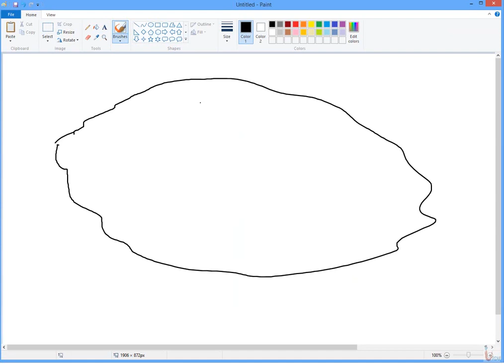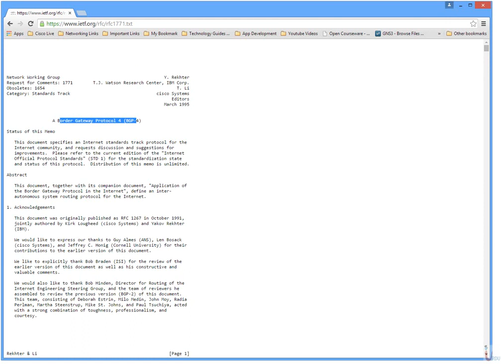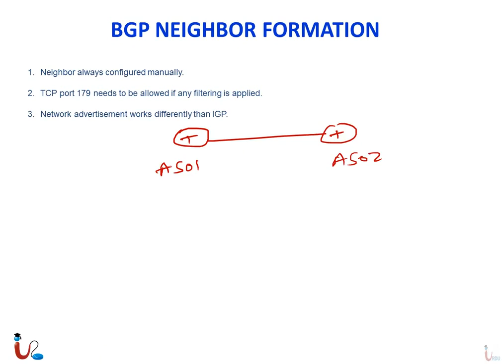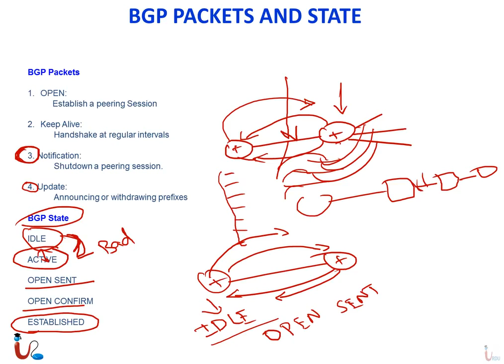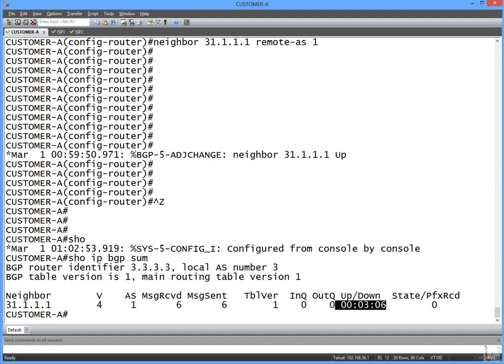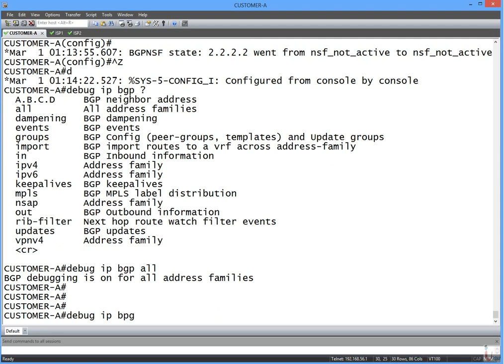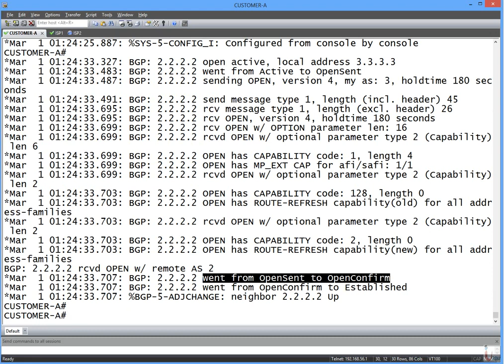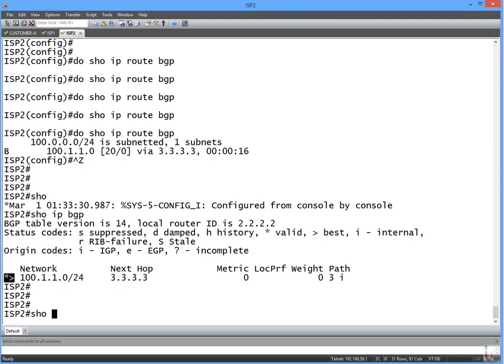CCNP 642 902 Route Lecture 25 BGP Part 2720P HD